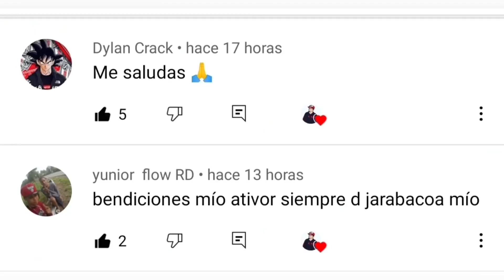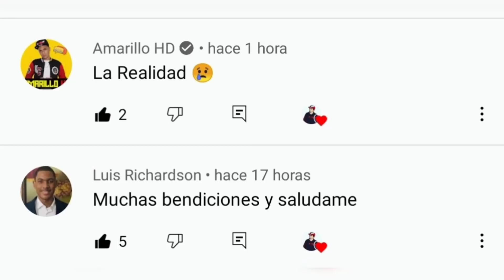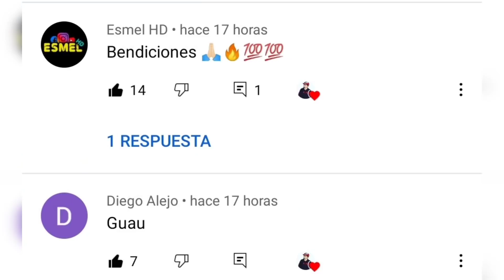LA MUJER MAS COTIZA Y FINA DEL BARRIÓ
LA MUJER MAS FINA DEL BARRIÓ PARTE 1